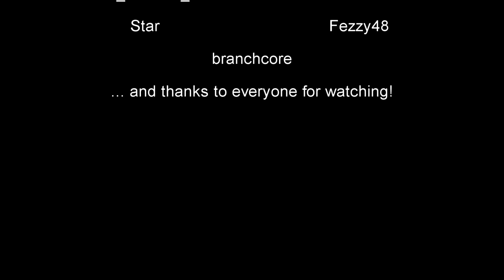Debunking More Wooden Spoon Theories | How to Green Hell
Green Hell is a crafting and sandbox survival simulator in a jungle environment.  In this video we experiment with theories from our community.. I promise you'll enjoy it!

Thumbnail generated using Midjourney and edited using Graphic Image Manipulation Program.